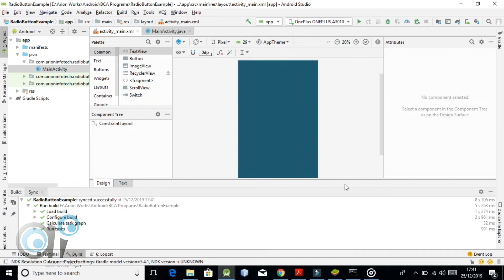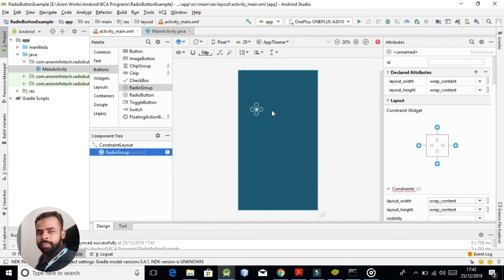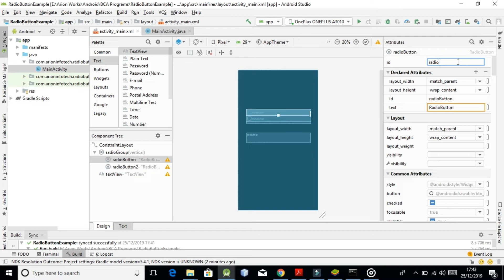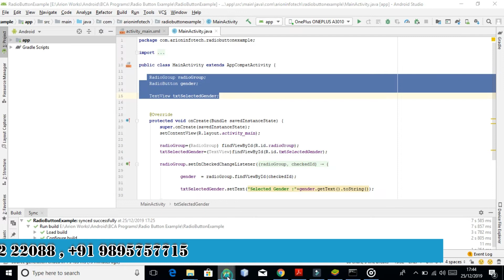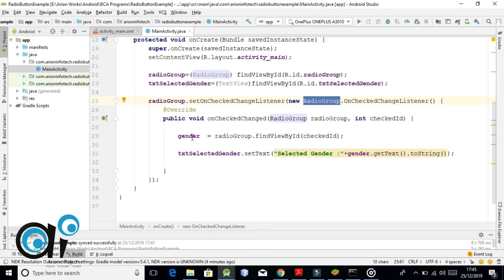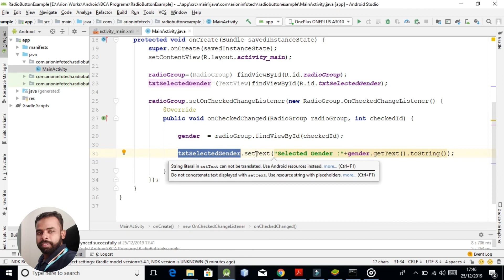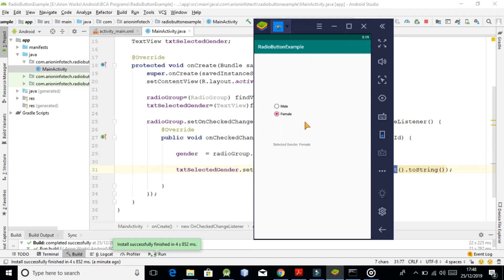Radio Button Example